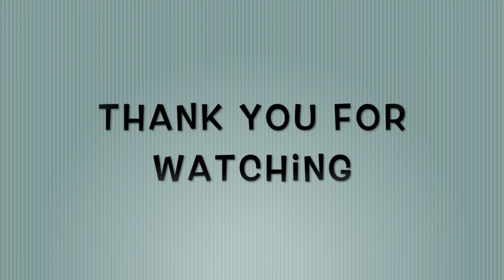ऐसे सस्ते सोफा बेड आपको कहीं नहीं मिलेंगे || Cheap sofa-cum bed available online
Some beautiful cheap sofa-cum bed are available online as mentioned in the video.

Love you Guyzzz !